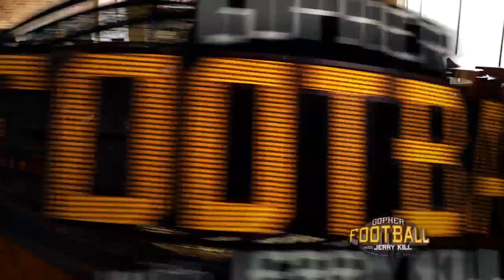Jerry Kill Film Breakdown (Gopher Football with Jerry Kill TV Show)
Jerry Kill and Mike Max break down film on "Gopher Football with Jerry Kill."

Watch "Gopher Football with Jerry Kill" each week on Fox Sports North (check local listings). Broadcast times and a full replay can be found each week